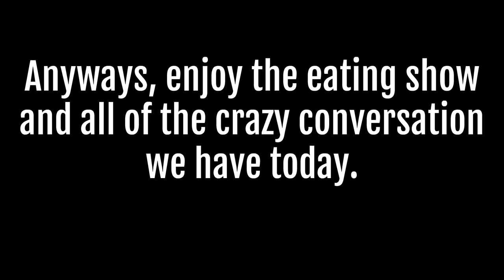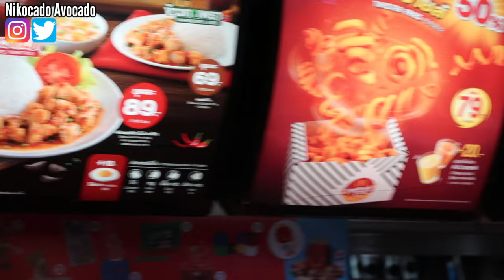Asian McDonald's • MUKBANG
Hey Little Sloths! FINALLY! A video in real-time. I apologize for not posting in order recently. My life has been the worst it's ever been, as you know from my explosions on Instagram (which btw, I will be apologizing for). I got deported, I got sick, I got separated (not yet divorced... that will take literally like 1 year with the paper work internationally), I got lied to, I feel so lost. Plus my weight struggles and my insecurities. Plus the fact I'm on the other side of the world. I'm having financial difficulties, I'm unhappy, the list goes on you guys... I'm trying to get through the worst struggle of my entire life. To look on the bright side... after 4 days of eating healthy, TODAY IS MY CHEAT DAY! YAY! Today I'm eating Asian McDonald's! I know the title has Korean letters in it but I just used them because they are prettier (sorry, Thais!) LOL OMG. noooooo don't hate me. LOL Ok, so this is from Bangkok, Thailand. Thailand of McDonald's is SO different. They have curly french fries, basically curly fries that you find at Arby's, the have deep fried crispy crunchy spicy chicken (I HAD to get that), they serve curry with white rice, and so much more! I'm also enjoy some Cold Ice Spicy Fire Noodles by Samayang for the first time! I've never had these before but always wanted to try! They are super spicy and nice and chewy. If you like spicy noodles or fire ramen, you will love these. But I still prefer the Original Korean Fire Noodles aka the Hot Chicken Flavor Ramen in the black packet. But I'm digressing over here. Give it up for the one and only famous McDonald's!!! I was so tempted to get the chicken nuggets and the Big Mac or the Grand Mac, but with the ramyun, I knew I wouldn't be able to eat it all. Grab some fast food and let's have an epic, ultimate Cheat Day together! PLEASE listen to as much as you can. I have a lot to say in this video and it's all very important. I hope you enjoy what I have to say. Enjoy the noodles and the sex stories!!!

It's just 4 quarters a month (Yes, $1 for everything)